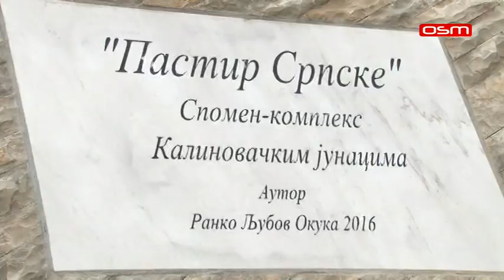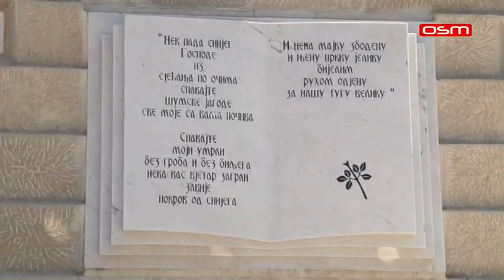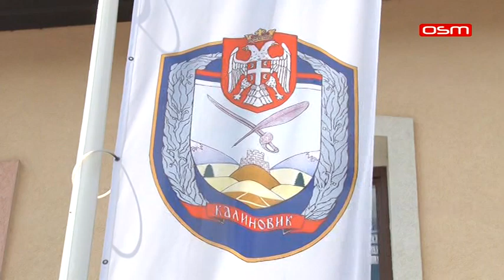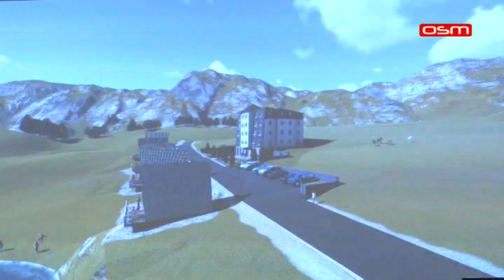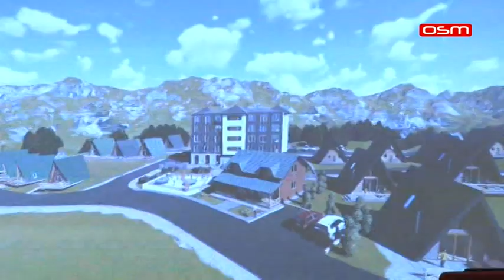KALINOVIK, KRSNA SLAVA I DAN OPŠTINE PETROVDAN - REPORTAŽNI ZAPIS, OSM TV, 13.07.2021.